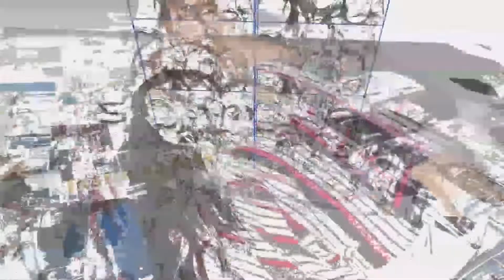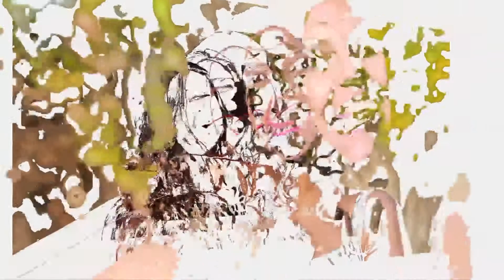15 AÑOS - MICA - SLIDESHOW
15 Años
Micaela Crozzolo
Slideshow
Puerto Madryn
2014